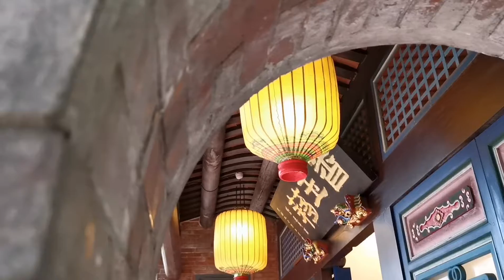板橋林家花園